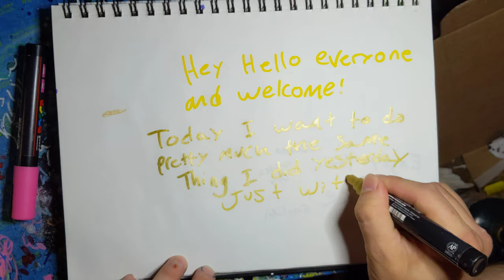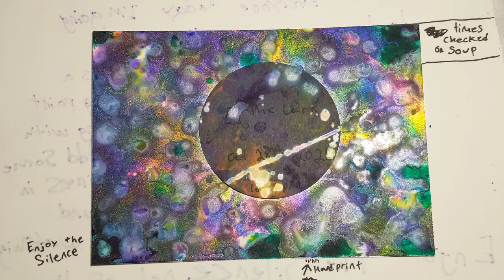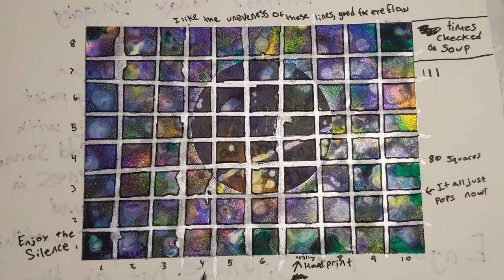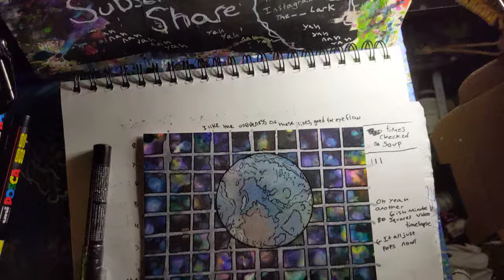Maybe, this isn't a projection..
off in the distance you see the projection grid light up and wonder "maybe, this isn't a projection.."

this was done on a 5-inch by 7-inch Silver sparkle cardstock designed for alcohol Inks